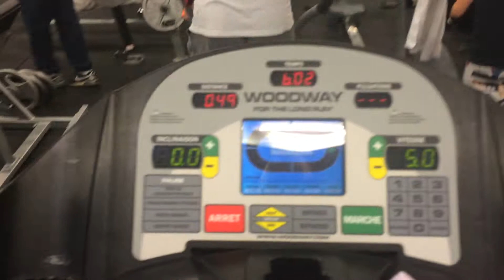Gigagym - Clermont-Ferrand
Adresse : Centre commercial Auchan, Boulevard Étienne Clémentel, 63000 Clermont-Ferrand
Horaires d'ouverture : Ouvert aujourd'hui · 07:30 -- 22:00
prix: 39 €/mois  6 mois
44 €/mois 3 mois